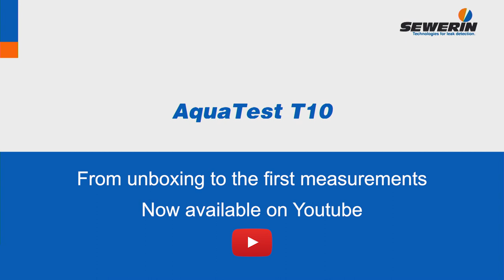AquaTest T10: test rod for water leak detection - Tutorial Trailer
The AquaTest T10 is a robust test rod for acoustic  water leak detection outdoors.